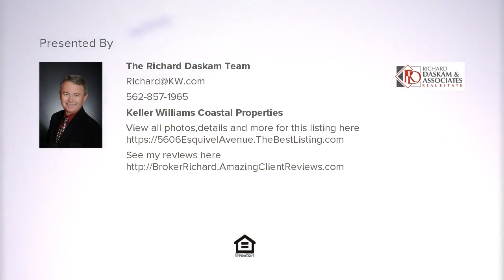5606 Esquivel Avenue, Lakewood, CA Presented by The Richard Daskam Team.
Contact The Richard Daskam Team for more information.

Welcome Home to Westgate Lakewood gated community.  This is one of the largest homes and largest lots in the entire community.  The corner location allows for a backyard and a sideyard plus lots of room between you and the neighbors!  Enter your new home to a formal entry with double doors.  Upon entering you will be greeted with cathedral ceilings in the large formal living room that overlooks the backyard.  The living room has lots of light and a gas fireplace.  The formal dining room has French doors leading to the large backyard and a Butlers Pantry.  Off of the downstairs hallway is a large bedroom with closet and a full bathroom.  The remodeled kitchen is attached to the family room that features the 2nd fireplace and access to the backyard.  The kitchen comes with all appliances and has plenty of room for the professional cook!  The utility room has washer and dryer and leads to the oversized, 3-car garage.  Upstairs features 4 more bedrooms and 2 bathrooms.  The guest bathroom has been remodeled with a step-in shower and dual sinks so everyone can get ready at the same time!  The 3 guest bedrooms are large and have lots of closet space.  Enter the master suite through double doors and you'll find a huge bathroom with walk-in closet and a remodeled bathroom.  The new walk-in shower and oversized jetted tub are just a few of the features you'll find.  For those hot days, this home has 2 air conditioners, one for upstairs, one for downstairs.

License Number: CalBRE# 01375989 & CalBRE# 01443822

Keller Williams Realty, Inc. is a real estate franchise company. Each Keller Williams office is independently owned and operated. Keller Williams Realty, Incis an Equal Opportunity Employer and supports the Fair Housing Act.